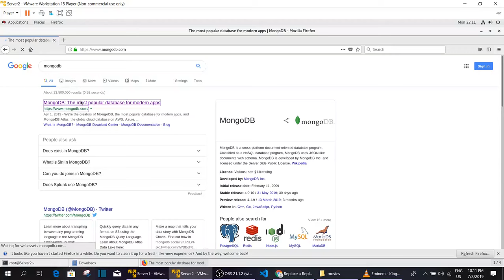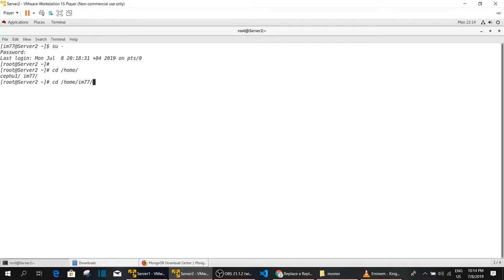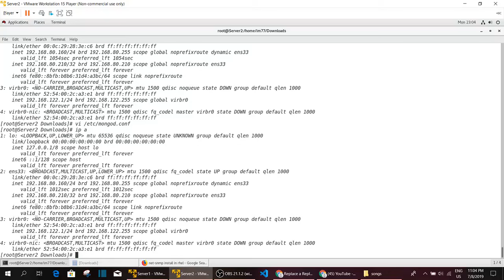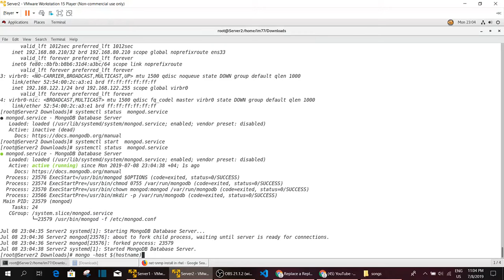Step by Step process to install mongoDB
Download the mongo rpm
Install the mongo to RHEL 7.5